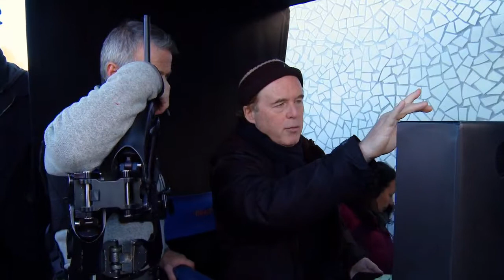Tomorrowland B ROLL 2 2015 George Clooney, Hugh Laurie Movie HD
И по 0.25$ за реферала!!!